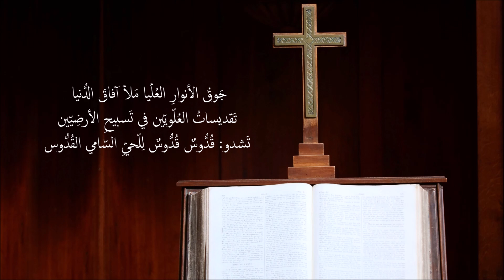يا دفق نور الإصباح | لحن: نِتدخَر إِنون لَابُهَين | الليتورجيا المارونيّة |تراتيل الشحيمة المارونيّة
يا دَفقَ نورِ الإصباح مِن بَحرِ النّورِ الوَضّاح
 يا نورَ الوَجهِ الخالِق في لَيلِ الدُّنيا دافِق
في تَمجيدِ العُلَوِيّين رَبِّ نَشدوكَ التَّلحين

تَشدو بيعَة الحُبِّ مِلءَ الدَّهرِ والقُطبِ
 مَن جاءَ مِلءَ الأدهار مَلاّها نوراً وَنار
في تَسبيحِ الأرضِيِيّن رَبِّ نَشدوكَ التَّلحين

 جَوقُ الأنوارِ العُلّيا مَلاّ آفاقَ الدُّنيا
تَقديساتُ العُلّويّين في تَسبيحِ الأرضِيّين
تَشدو: قُدُّوسٌ قُدُّوسٌ لِلّحيِّ السّامي القُدُّوس